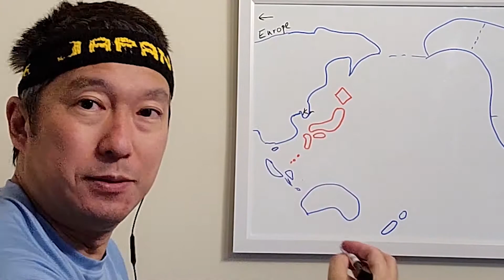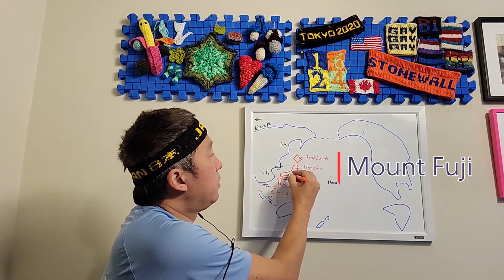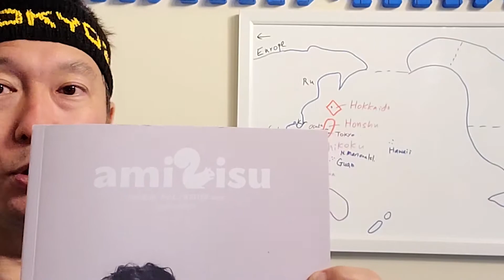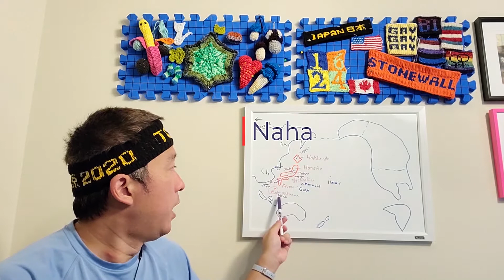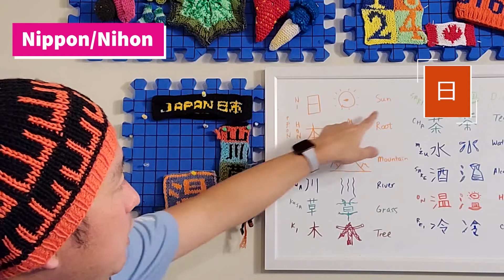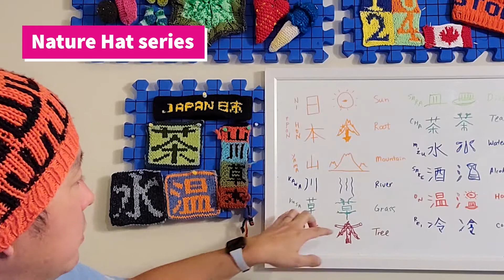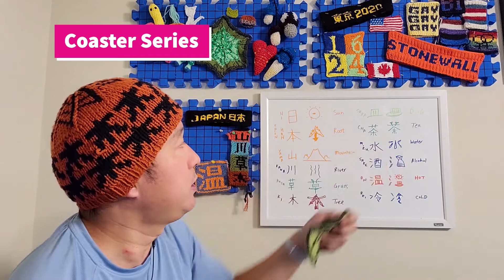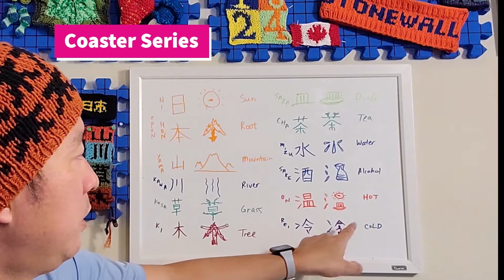Duke of Nikko's Introduction to Japan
Duke of Nikko is a Japanese designer based in Memphis, Tennessee. He created this charming video introduction to Japan for participants of the Online International Fiber Festival. Join Duke as he talks about the major cities, knitting, and language of Japan.

This is a family-friendly version of his video.